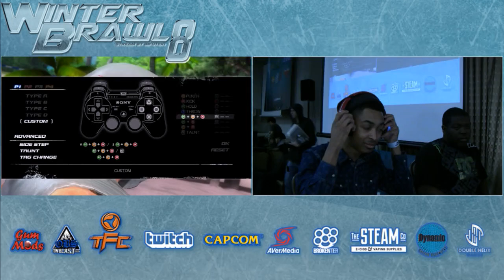Winter Brawl 8: DOA5U: MC Kwiggle vs FC Blackberry